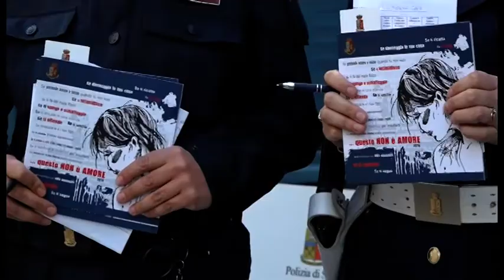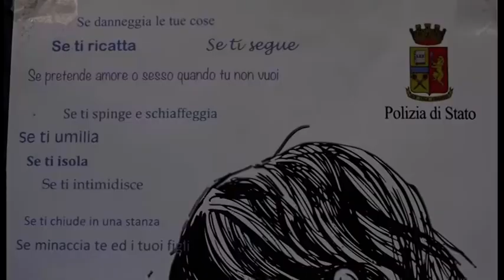La Polizia al fianco delle donne: ad Arezzo torna il camper contro la violenza